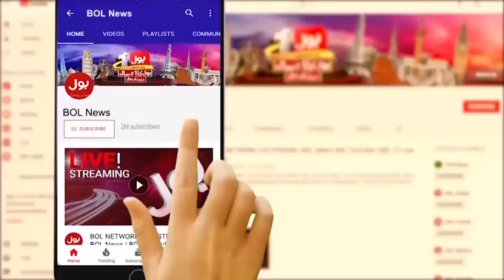Sheikh Rasheed Requested To Army Chief Asim Munir | Imran Riaz Khan | Breaking News